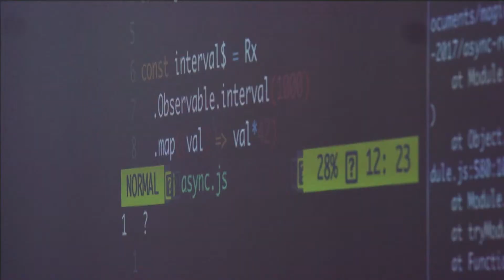This Is How A Hackages JavaScript Training Looks Like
Take a training with us to boost your developer skills to a higher level. You'll learn about a technology from our expert mentors in a hands-on way, to learn core concepts that you'll be able to use throughout your career. Become an efficient developer with best practices and tips & tricks. Check our upcoming training programs in a city near you